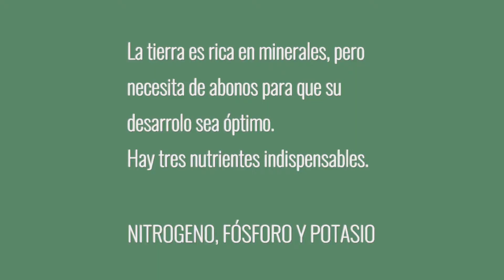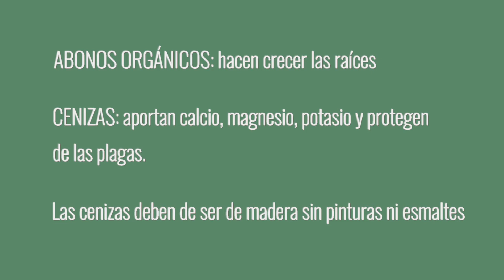Alimentar las plantas: cómo, qué y cuando es conveniente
El alimento en las plantas es indispensable, permite crecer con fuerza, muy verdes y con abundantes flores. La tierra es rica en minerales, pero necesita de abonos para que su desarrollo sea óptimo. Hay tres nutrientes indispensables que son nitrógeno, fósforo y potasio y sus funciones son:

Déjame tus comentarios. ¿Qué te gustaría ver?

Mas recetas en mi Blog